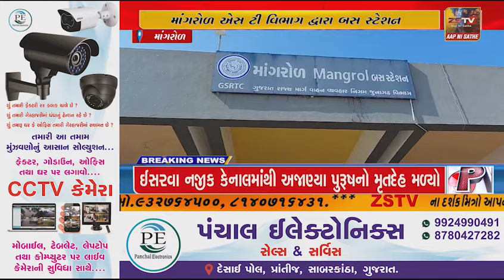માંગરોળ એસ ટી વિભાગ દ્વારા બસ સ્ટેશન ખાતે રક્તદાન શિબિરનુ આયોજન કરાયુ હતુ